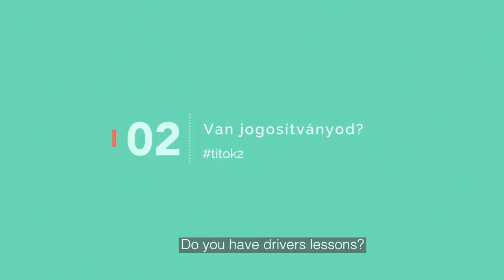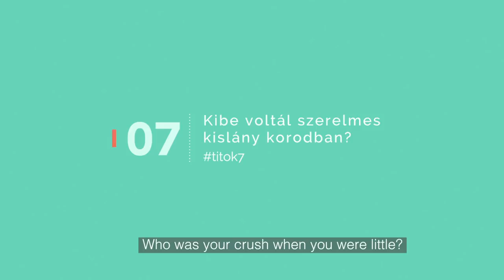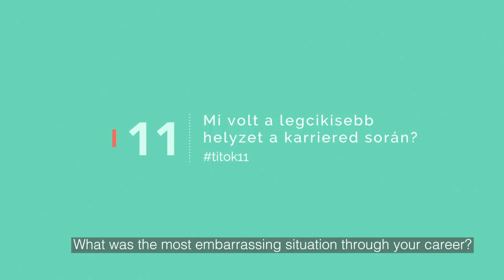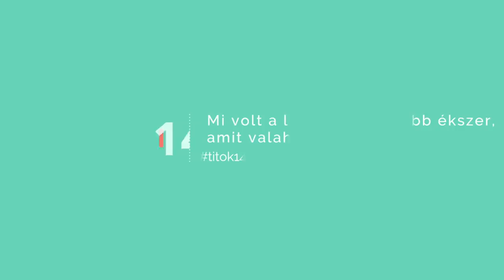18 dolog, amit nem tudtál rólam | Enikő Mihalik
Sziasztok! Mindig is szerettem volna egy olyan videót készíteni, ami egy barátnős beszélgetéshez hasonlít a legjobban és olyan infókat osztok meg magamról, amit csak a legközelebb állók tudnak. Szóval most elárulok nektek 18 dolgot, amit nem tudtok rólam!